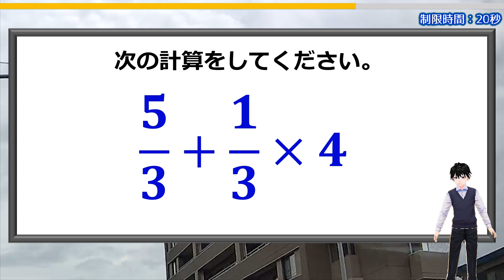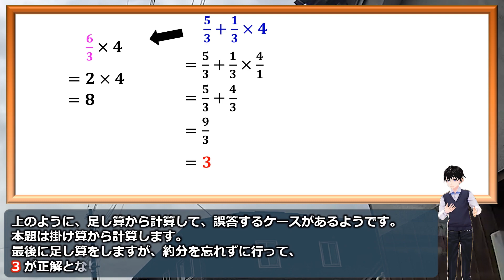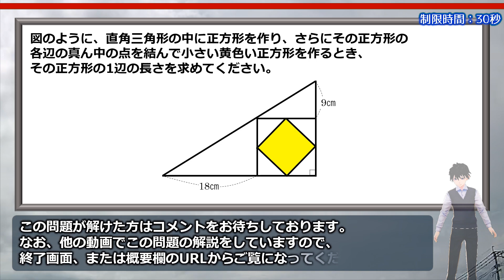【算数計算】思わず誤答する基本問題！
算数の基本的な計算問題ですが、意外と誤答するケースが多いようです。

分数が絡むと苦手意識がわいてくる方が多いようですが、基本に忠実に処理すれば正解できますよ。
ぜひご確認ください。

おまけ問題は程よく悩める算数の良問ですので、そちらもぜひ考えてみてください。

背景動画素材：オリジナル

【WEBサイト】
ネタファクト

ワールドファンシー